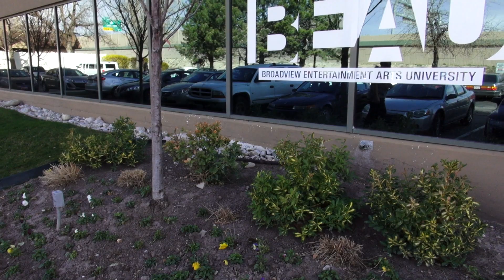BEAU Commercial Testimonial